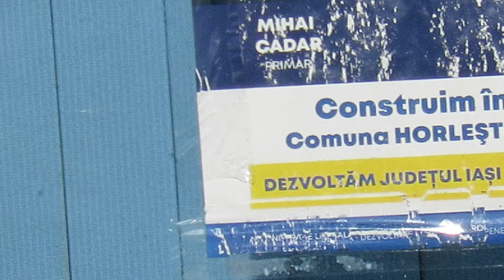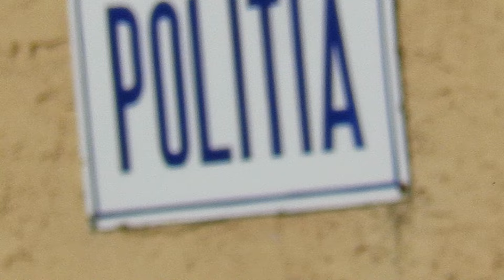Ziua comunei Horlești.(2)